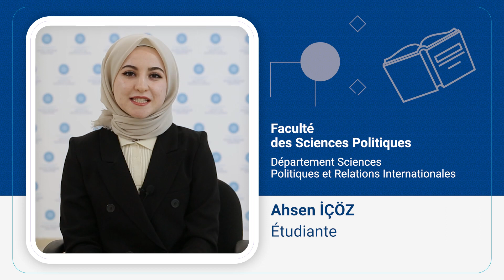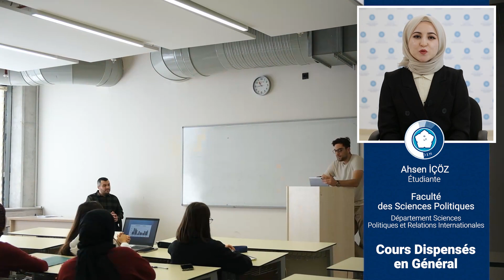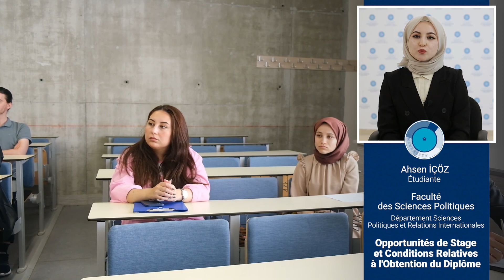Ahsen İÇÖZ - Département Sciences Politiques et Relations Internationales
Faculté des Sciences Politiques